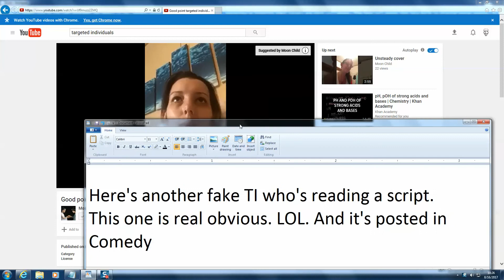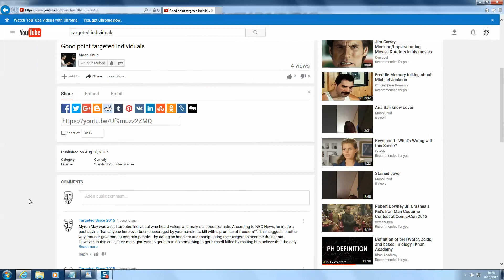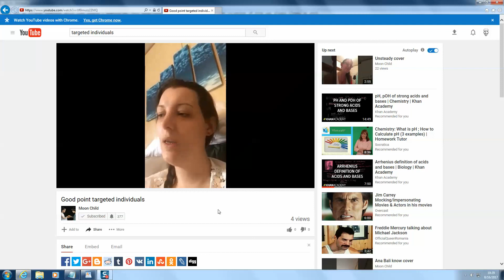8/16/2017 Moon Child - Fake Targeted Individual Paid Actor Posting Comedy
Another victim LOL. This person is obviously reading a script. And her video is posted in Comedy. LOL Fake.